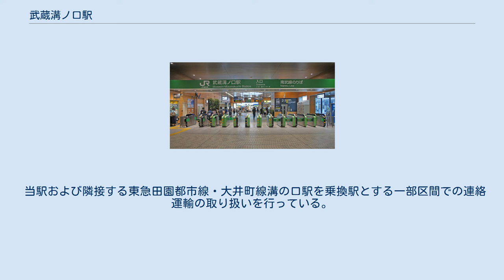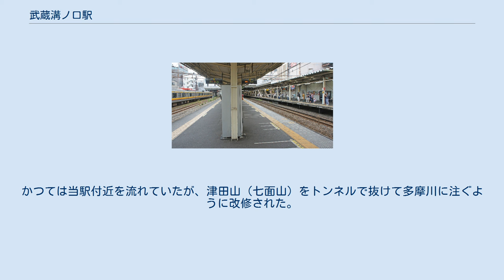武蔵溝ノ口駅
武蔵溝ノ口駅（むさしみぞのくちえき）は、神奈川県川崎市高津区溝口一丁目にある、東日本旅客鉄道（JR東日本）南武線の駅。
川崎市民および利用者の大半は、当駅と乗換駅である、東急田園都市線・大井町線の溝の口駅、駅周辺を「ノクチ」と呼ぶことが多く、駅ビル「ノクティプラザ」の名称の由来にもなっている。
当駅周辺の地名は「溝口」（みぞのくち）であるが、以前は「溝ノ口」とも表記されており（溝口 (川崎市)地名の表記についてを参照）、当初はそのまま駅名が付けられる予定になっていた。
 しかし、当駅開業前に既に国鉄播但線溝口駅（みぞぐちえき）があり、また国鉄線との貨物列車の直通運転も考慮されたことから、開業直前の1927年1月、当駅および中原町駅（後の武蔵中原駅）に旧国名「武蔵」を冠するよう駅名変更手続きがされ、当駅は当初より「武蔵溝ノ口」駅として開業した。
 また、当駅の数か月後に開業した玉川電気鉄道（後に東急電鉄大井町線、田園都市線）の駅は当初「溝ノ口駅」と称していたが、1966年に「溝の口駅」へ改称された。
このとき東急の他の駅（自由ヶ丘、久ヶ原など）でも同時に「ヶ」「ノ」などが平仮名に改められている。
 いずれの場合も読みは同じ「みぞのくち」である。
 上り川崎方面は1面1線（1番線）、下り立川方面は1面2線（2番線・3番線）の島式ホームであるが、それぞれのホームは対向しておらず、ホームの半分が重なる程度にずれている（写真参照:なお、写真は上りホーム移設前のものである）。
 駅舎は、最近まで首都圏の乗換駅とは思えないような古い造りで、常設の改札も東口にあるだけだったが、1998年、駅前再開発に伴い橋上駅舎化された。
以前は上りホームの立川方に臨時改札があり朝のラッシュ時間のみ使用されていたが、橋上駅舎化とともに廃止された。
橋上駅舎と自由通路は広く造られたものの、上りホームの階段・エスカレータが大変狭く、また利用者が一点に集中する構造のため恒常的な混雑が問題化し、改築後にホーム位置をずらす工事が2度追加施工された。
 駅構内は終電から朝4時30分まで閉鎖されるが、自由通路は24時間通行可能である。
 2016年、JR東日本が整備する6駅目の『エコステ』モデル駅化工事が開始となり、川崎方面ホームに出店していた『あじさい茶屋』が閉店となった。
跡地には『自立型水素エネルギー供給システム』が設置され、駅全体の電気がこのシステムによって賄われる。
その他にも、照明のLED化やエコ表示盤などの設置工事も行われた。
 （出典：JR東日本:駅構内図） かつて当駅始発の電車が主に3番線から発着し、早朝には2番線、朝夕ラッシュ時間帯には1番線からも発車していたが、2015年3月現在、当駅始発の電車は登戸行きの1本と川崎行きの2本のみである。
 2014年3月15日のダイヤ改正より、一部の下り各駅停車が3番線で快速の待ち合わせをするようになった。
なお、2017年3月4日のダイヤ改正をもって各駅停車の当駅での快速の待ち合わせはなくなり、代わって稲城長沼駅で快速の待ち合わせをすることに変更した。
また、2019年3月16日のダイヤ改正で、平日の夕方と土休日の日中のみだが下り各駅停車の3番線での快速の待ち合わせが復活した。
 また3番線の隣に川崎側が行き止まりの留置線が2本ある。
出入庫は配線の都合上、登戸駅との間を回送で行われる。
そのほか、1番線の川崎方で分岐して上りホーム手前で行き止まりとなる短い側線と、ホームの裏までわずかに伸びる側線が2本あり、裏まで伸びている側線はバラスト置場となっていて、まれに保線機械などが留置されている。
 近年の推移は下表の通りである。
 高津区役所の最寄り駅でもあり、商業・行政共に高津区の中心となっている。
 当駅および隣接する東急田園都市線・大井町線溝の口駅を乗換駅とする一部区間での連絡運輸の取り扱いを行っている。
 駅の所在地は溝口であるが、駅の北東が溝口で、東南と西南は久本、北西は下作延である。
溝口の地名の元となった多摩川の支流平瀬川は、現在は国道246号線津田山陸橋の北側、津田山駅付近で交差する。
かつては当駅付近を流れていたが、津田山（七面山）をトンネルで抜けて多摩川に注ぐように改修された。
 注釈 出典